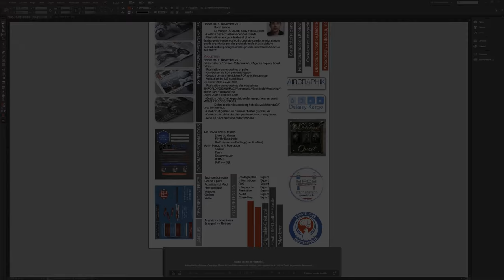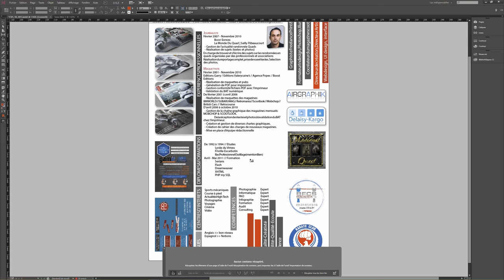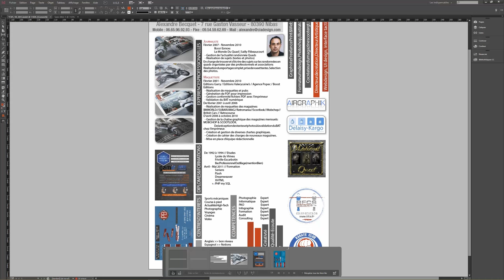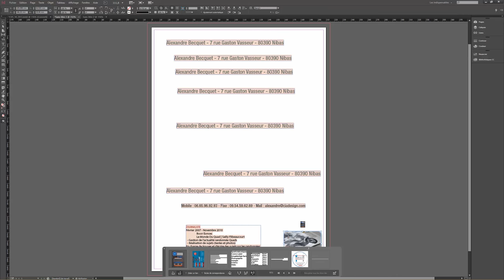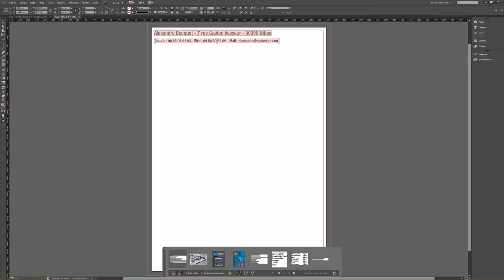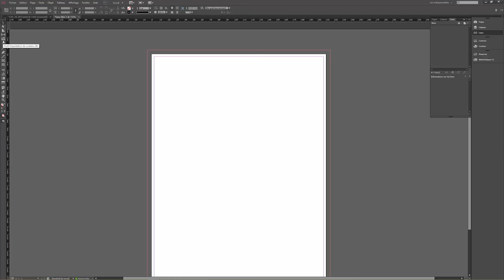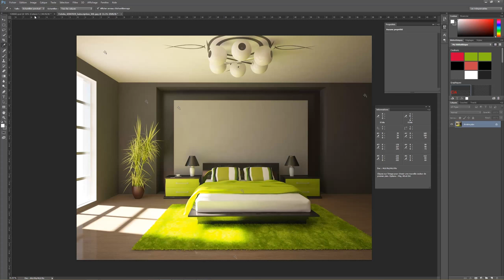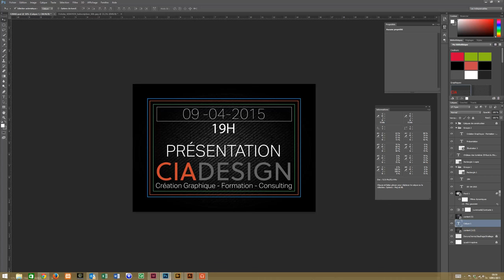Astuces Indesign Photoshop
Dans cette vidéo je vous explique l'outil transporteur d'Indesign, pour gérer la copie d'éléments, et l'outil pipette de Photoshop pour avoir avec le panneau informations les références des couleurs toujours à l'écran